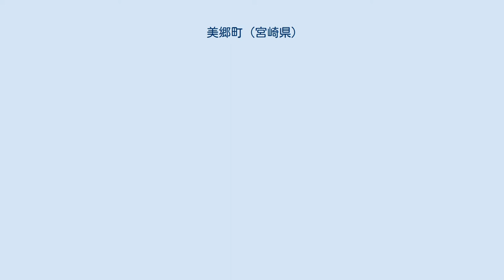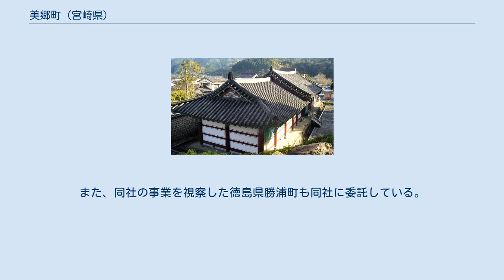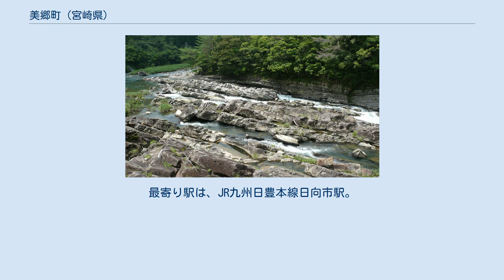美郷町 (宮崎県)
美郷町（みさとちょう）は、宮崎県の北部にある町であり東臼杵郡に属する。
九州山地の中にある自然豊かな町である。
 急峻な九州山地に覆われ、そこを源とする大小さまざまな河川がある。
約90％を山林が占めている。
 ※地籍調査の進捗率は76%。
（平成21年度末時点） ケッペンの気候区分において、温帯夏雨気候（Cwa）となっている。
 降水量の多い宮崎県内でも特に多雨な地域の一つで、年降水量は毎年2,500 - 3,500mm前後で推移しており、多い年は年降水量が4,000mmを越える事もある。
 美郷町の発足時から2014年3月まで前身の旧3村ごとに地域自治区「南郷区」「西郷区」「北郷区」が設置されていた。
地域自治区の設置期間は当初合併後4年間（2009年まで）としていたが、検討の結果、4年間延長された。
 住所については2006年の美郷町発足から2014年3月までは「合併前の住所から大字表記を省略し、地域自治区名を冠する」扱いとし、地域自治区が廃止される2014年4月以降は、旧村名「北郷」「西郷」「南郷」を大字に冠している（見かけ上は2014年3月までの住所から「区」を削除する形となる）。
 2002年5月1日南郷村・西郷村・北郷村・諸塚村・椎葉村で東臼杵南部任意合併協議会を設置したが、協議終了後椎葉村が自立を決めたため2003年12月25日椎葉村を除く4村で東臼杵南部合併協議会を設置。
諸塚村が住民説明会の結果により協議会を離脱後も3村で引き続き協議を行い、2005年2月22日合併協定調印、同じ25日に合併関連議案を3村が可決した。
 現在（第3代）の町長は尾畑英幸。
第2代町長は菊田彦市。
初代町長・林田敦は西郷村時代から通算11期、42年間首長を務めた。
 消防・救急 常備消防非設置自治体であり火災時は消防団が活動する。
救急に関しては役場救急が行われていたが、救命救急業務を、同町に本社を置く日本救急システムに事務委託して、役場の救急車に救急救命士二人が同乗するシステムになっている。
救急救命業務の民間委託は全国初であり、2017年に「地方自治法施行70周年記念 総務大臣表彰」を受けている。
また、同社の事業を視察した徳島県勝浦町も同社に委託している。
 衆議院小選挙区選挙では宮崎2区（延岡・日向・西都・児湯郡・西臼杵郡・東臼杵郡）に属する。
近年選出の議員は以下のとおり。
 本町と諸塚村、椎葉村、門川町で選挙区をなす。
近年選出の宮崎県議会議員は以下のとおり。
 農林業が中心。
シイタケ、ブロイラー、米、茶、肉牛、キンカン、梨、栗など。
狭い平地を利用した施設園芸も積極的に行われている。
 旧北郷区、旧南郷区では幼小中一貫教育を実施しており、愛称はそれぞれ美郷北学園、美郷南学園。
 幼稚園 小学校 中学校 義務教育学校 町内に鉄道路線はない。
最寄り駅は、JR九州日豊本線日向市駅。
 町内に高速道路はない。
最寄りインターは東九州自動車道日向IC。
 一般国道 県道 主要地方道 一般県道